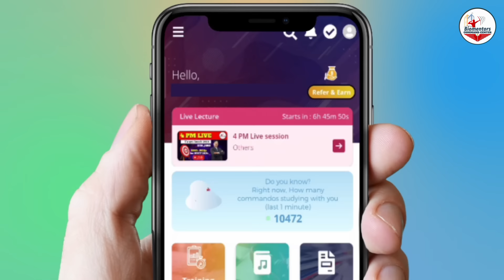Biomentors Offline batch for NEET l Gladiator batch l NEET 2025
1. Biomentors online films (Educational movies)

✅Biology
1. Basics of Biology -
2. The living world -
3. Cell the unit of life -
4. Reproduction in organisms -
5. Human Reproduction
6. Reproductive health
7. Human Health & diseases
8. Cell Cycle & Cell Division
9. Biomolecules
10. Molecular basis of inheritance

✅Chemistry
1. Structure of Atom -
2. Solutions
3. Chemistry Classification of Elements and Periodicity in Properties
4. Redox Reactions
5. Surface chemistry
6. Electrochemistry
7. Chemical Bonding
8. Chemical Kinetics
9. General Organic Chemistry
10. Hydrocarbons

✅Physics
1. Basic mathematics for Physics
2. Dual nature of radiation and matter
3. Atoms
4. Units and Measurements
5. Nuclei
6. Scalars and Vectors
7. Semiconductor Electronics
8. Motion in a straight line
9. Motion in a Plane
10. Current Electricity
11. Work Power Energy
12. Electric Charges and Fields

👇Our Popular mobile applications: (Available at google play store)👇
1. Biomentors online - For NEET aspirants
2. Next medico - For MBBS undergoing students
3. McMedico - For educators
4. Doctor Probe - For online medical consultation